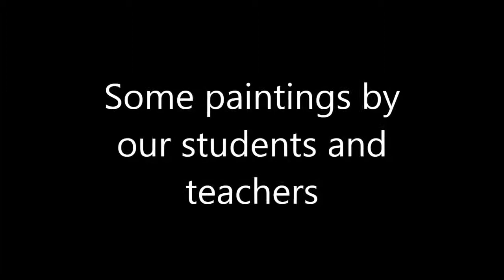Some paintings by our students - NSM Art School , Kolkata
Some paintings by our students - NSM Art School in Kolkata

Drawing and Painting classes in Kolkata.